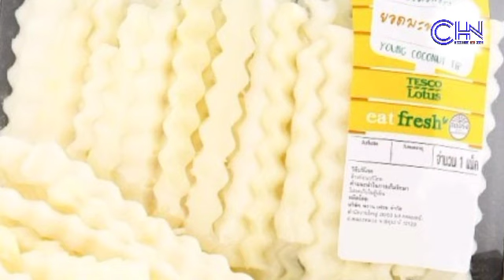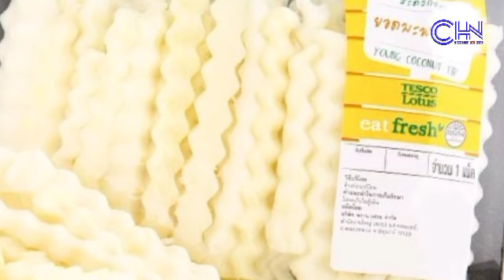Thai farmers predict that planting coconuts to sell fruit instead of fruit will have great potential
Thai farmers predict that planting coconuts to sell fruit instead of fruit will have great potential in the future

Thank You So much !